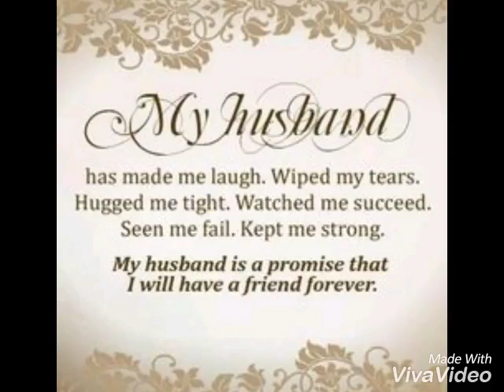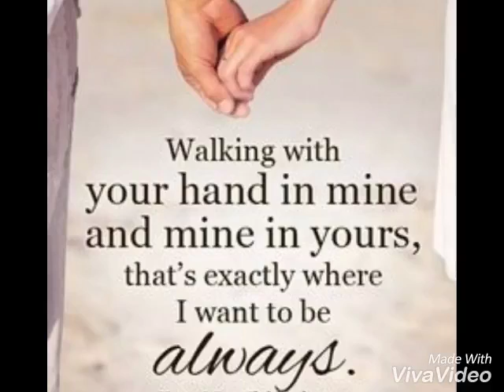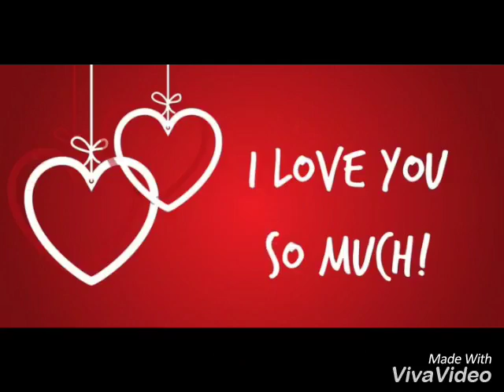I'd love to be your last - honey RJ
You'll be my always and forever...
I Love You more than words can say!